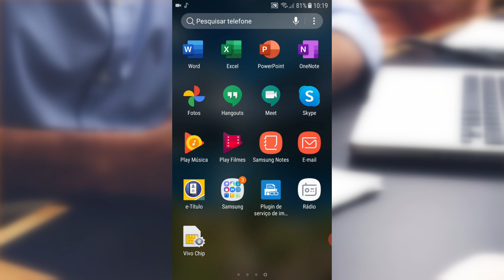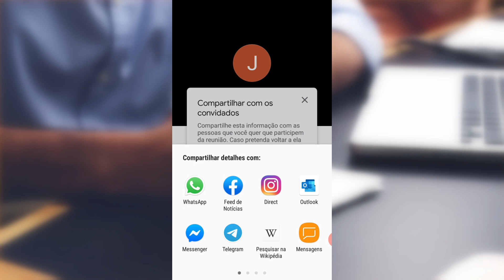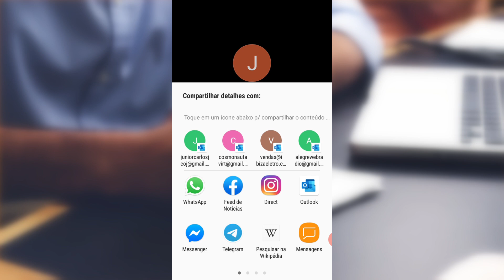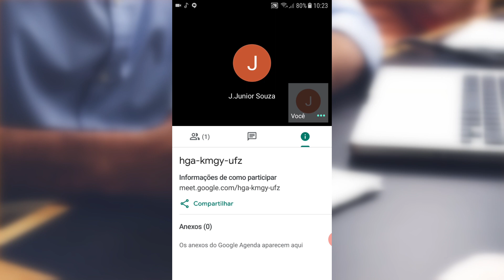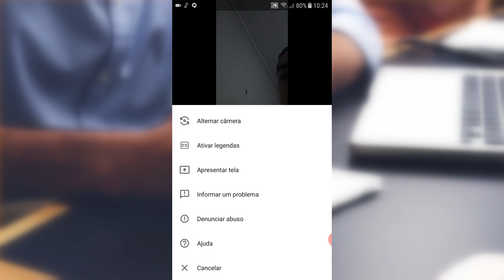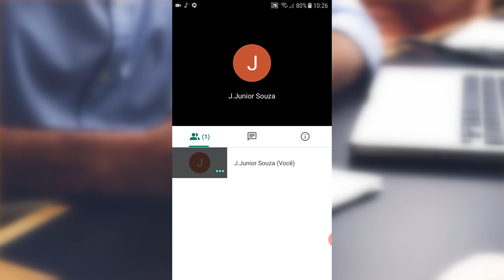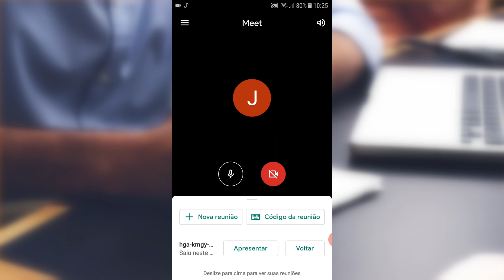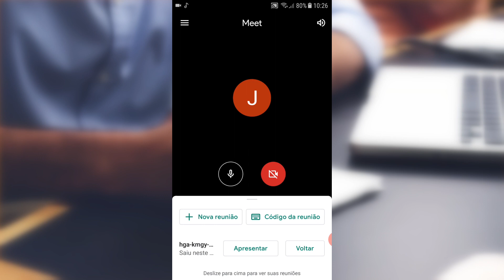Como Utilizar o Google Meet PELO CELULAR - Criar Reunião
O Google Meet é uma ótima opção para criar a sua reunião online de forma muito fácil e profissional. Aproveite que desde maio de 2020 até 30 de setembro, a Google disponibilizou essa ferramenta gratuitamente para criar reunião por até 24 horas seguidas e com participação de até 100 pessoas na sala.
Nesse vídeo, mostro como você criar uma nova reunião no Google Meet, utilizando o aplicativo no celular.

* Editor de Vídeos do Canal: Kdenlive / Blender/ Shotcut/ Lightworks
* Captura de Tela: OBS Studio / Stremalabs OBS
* Editor de Áudio: Audacity
* Arte e imagens: Inkscape / Gimp
* Introdução 2017: José Carlos Junior
* Música de Introdução: Eyes On You /Network 415 (Biblioteca do Youtube)
* Imagens e vídeos utilizados: Pixabay
* Outras Imagens e Vídeos: José Carlos Junior
*Microfone: Condensador Samson CO1u Pro
* Internet: Digital Net